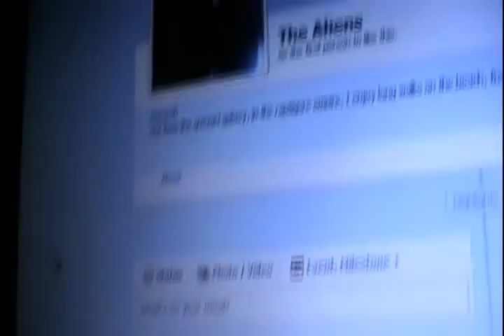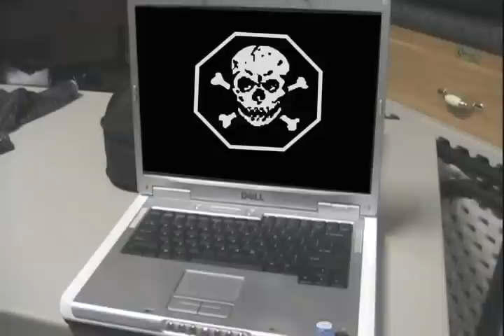This is Wit Season 2 Episode 6: Alien Space Invaders from Space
Michael Mayhew's This is Wit Season 2 Episode 6:
In this unrelated episode Michael and Nick discover Adam has been working with evil alien invaders and team up with a scientist to stop them.

-Is This Wit? "A Behind the Scenes Look At: Michael Mayhew's This Is Wit":